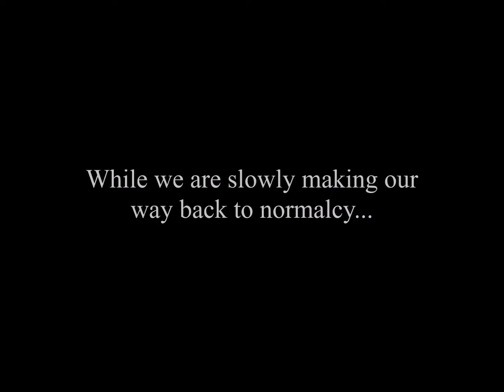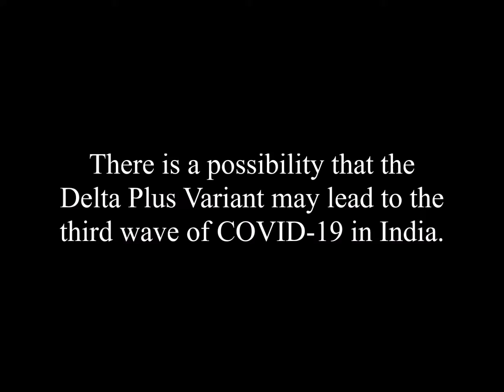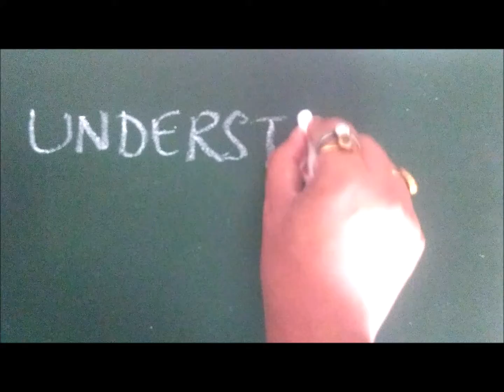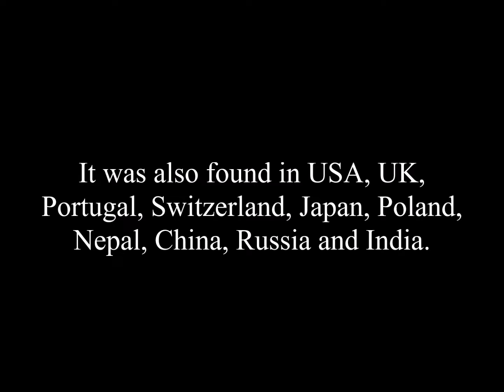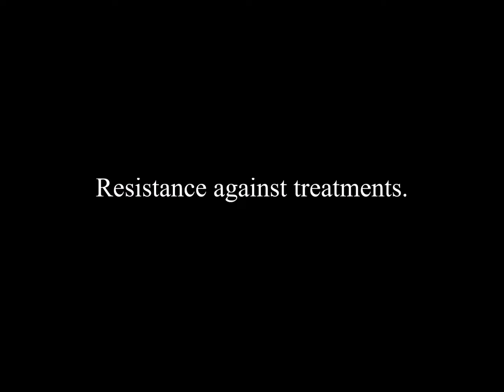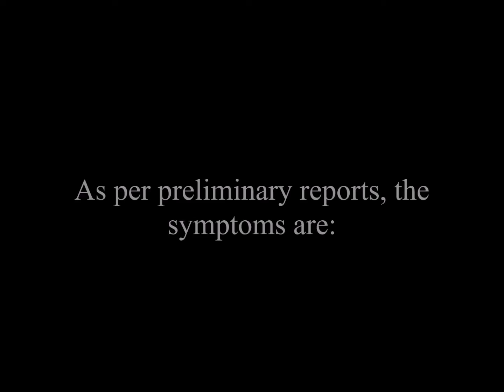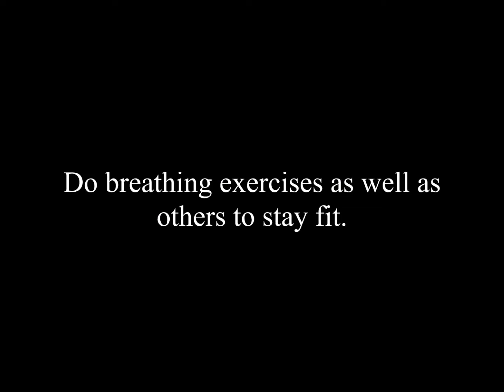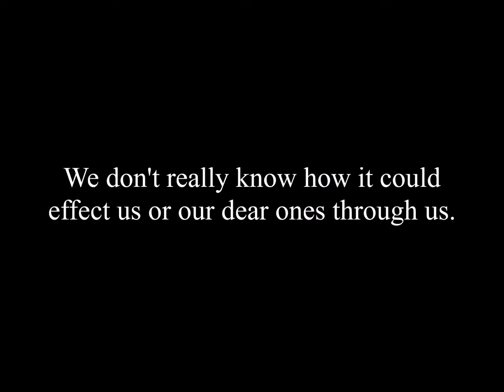DELTA PLUS VARIANT OF COVID-19: Concerns; Symptoms; Precautions & Treatments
A potential threat for third wave of COVID-19. Understanding the Delta Plus Variant of COVID-19, the concerns over it, symptoms associated with it, precautions to take & treatments available; its the only way you can protect people.
This video brings forward the present scenario associated with COVID-19 and steps as to how we can take care of ourselves and our dear ones.